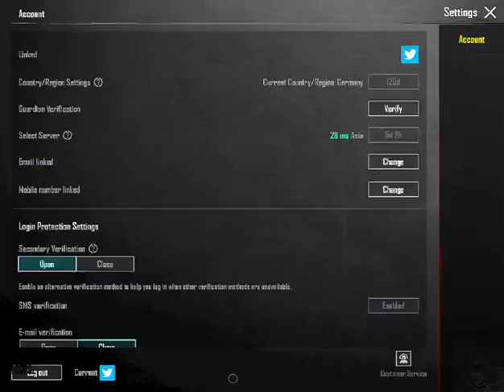new pubg game our kids channel USMAn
nba
gameplay
basketball
g league
gta 5
funny
caylus shorts
console
video games
horror
shorts
falcon
gaming
gameranx
caylus
game
infinite lists
infinite
caylus infinite
minecraft
roblox
horror games
clan games
zelda
best shorts
mario
open world games
caylus scary
caylus horror game
nes
nintendo
wii u
scary
lol
funny moments
lankybox
gta online
nba highlights 2022
games
music
xbox
ssd
wii
pc
comedy
compilation
apex
legends
red dead redemption 2
armored core silent line
armored core for answer
hidetaka miyazaki
elden ring
from software
armored core critique
armored core analysis
getting to grips with armored core
armored core series retrospective
fires of rubicon
armored core vi
armored core 6
armored core
airplane mode
powerwash simulator
lawn mowing simulator
unpacking
david pogue
popularity
mundane
boring
news
cbs news
cbs sunday morning
whos chaos
open world games pc
open world games ps5
armored core nexus
ps5
open world games 2022
openworldgames
best open world games
open world
wii remote
biggest problem
nintendont
gamecube
backwards compatability
comparison
wii vs wii u
framebuffer
deflicker filter
homebrew
image quality
gta 5 vs mod police helicopter
gta 5 online chopper
gta online chopper
gta 5 chopper
gta 5 police helicopter
gta 5 cops
gta 5 police
gta 5 police helicopter vs modder police heli
gta online vs modder
gta 5 vs mod
rockstar games vs modder
gta 5 vs modder
ps 4 pro
onespot gaming
gta
2023 march madness
2023 ncaa tournament
ncaa
ncaa tournament
ncaa basketball
college hoops
college basketball
march madness
nhl 23
quest 2
meta quest 2
vr hockey champion
hockey fight vr
hockey fight
vr hockey goalie
hockey goalie
stanley cup playoffs
stanley cup
thenasher61
nasher
hockey plays
hockey dekes
hockey dangles
oculus quest
oculus
lets play
virtual reality
hockey training
ice hockey
hockey player
hockey player vr
playing hockey in vr
hockey in vr
sense arena hockey
sense arena
virtual reality hockey
hockey
cigarsofthepharaoh
snowy
tintin
gtav
battlefield 4
gamers are awesome
pubg
gamesprout
cod
battlefield1
unlucky
quad
halo
win
multiplayer
weird
end
noob
fps
armored core 4
battlefield
wtf
grenade
shot
camper
playstation 4
triple
armored core v
killfeed
epic
fail
dlc
jet
map
call of duty
glitch
accidental
montage
fifa
armored core verdict day
amazing
crazy
reaction
explosion
ghosts
lucky
xbox one
gun
episode
bf4
battlefield 4 (video game)
fortnite
royale
battle
slay pop
not your type
game like
trying games
techno gamerz
gaming freak
funny gaming
play store games
zombie game
game console
dark souls
microsoft
xbox series optimized games
optimised
optimized
xbox series x games
modern vintage gamer
mvg
m2
bloodborne
usb
external drive
external usb
xbox games
sekiro
msx
snes
genesis
retro
videogames
turbografx
sega
demons souls
emo gacha
emo girl song
emo girl mgk
emo rockstar
emo songs
emo music
emo girl
emo
start an emo band from your garage
start an emo band from your garage tycoon
mmorpg
roleplaying
play
role play
role playing
roleplay
roblox roleplay
free games
gwk
kevin
kev
simulator
scary games
fun
roblox games
roblox gameplay
gamingwithkev
armored core review
the asylum
frank vogel
talen horton tucker
dwight howard
malik monk
deandre jordan
carmelo anthony
anthony davis
lebron james
los angeles lakers
for kids
matthew wood
coach corey martin
pe with mr g
st. patricks day games
leprechaun chase
leprechauns on the run
just dance
st patricks day brain break
st patricks day
brain breaks for kindergarten
st patricks day classroom games
st patricks day chase
st patricks day run
st patricks day freeze dance
st patricks day games for kids
gonoodle
lucky's magic run
brain breaks for kids
brain break
st patrick's day games for kids
st patrick's day brain break
warriors nation
steve kerr
jta
draymond green
james wiseman
andrew wiggins
jordan poole
ellen
klay thompson
stephen curry
golden state warriors
ctr
crash team rumble
crash bandicoot
crash
dead live service games
destiny games as a service
destiny problems
suicide squad game
suicide squad always online
suicide squad live service
multiplayer online games
multiplayer games
online pc games
online xbox games
destiny
degeneres
online shooter games
online games
top live service games
live service games
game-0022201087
xbox series s games march 2023
upcoming xbox series x s march games 2023
upcoming ps5 march games 2023
upcoming switch march games 2023
upcoming xbox one march games 2023
upcoming pc march games 2023
upcoming ps4 march games 2023
upcoming games march 2023
march games 2023
lankybox roblox
roblox pick a side lankybox
deadly decisions roblox game
pick a side in roblox deadly decisions
lankybox roblox pick a side
lankybox pick a side
playing roblox deadly decisions
pick a side roblox deadly decisions
pick a side roblox
deadly decisions